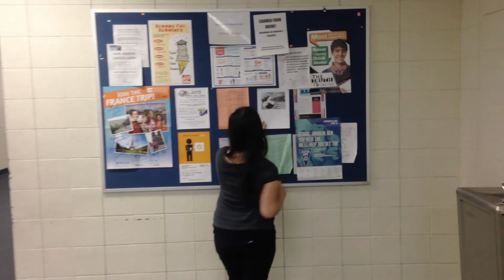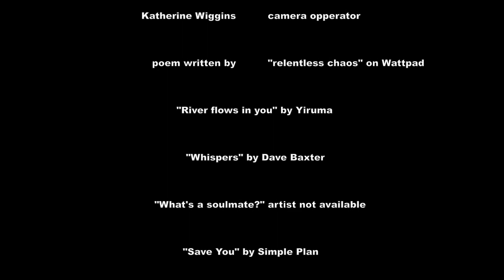Anti-Bullying Video - CHS